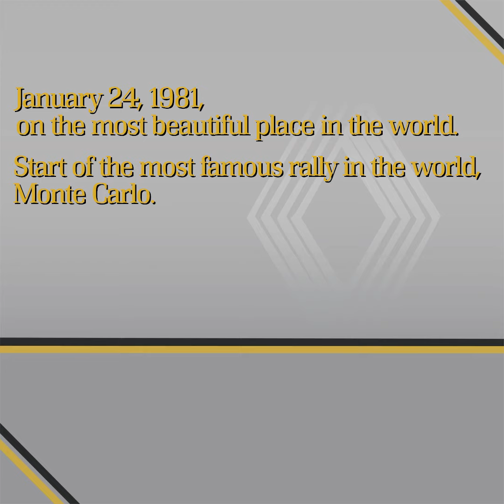Renault 5 Sport NFT Roadmap Reveal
Renault 5 Sport NFT Roadmap

Help the legendary Renault driver Jean Ragnotti to win the 49. Rallye Automobile de Monte-Carlo (1981).

After every successful 25% of the completed collection, a good portion of the profits will be donated to charity, as well as a random WRC version of Renault 5, the winner of the current race, as a gift to certain NFT owners.